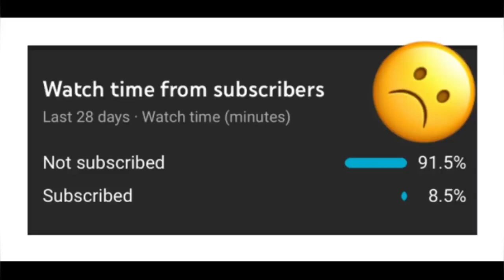DON'T JUDGE A BOOK BTY IT'S COVER 🔥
This Will Make You Cry 😥|| Random Acts OF Kindness ❤ || Real Life Heroes
I want to spread the lost humanity around the world..The most important thing in the world is to help others.